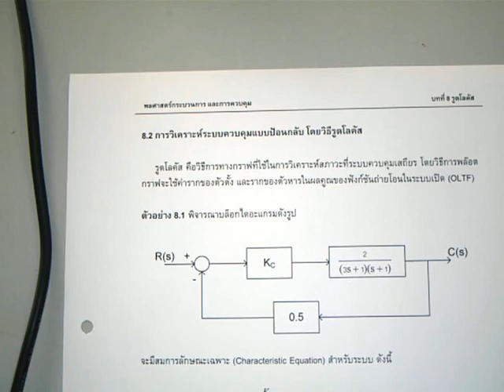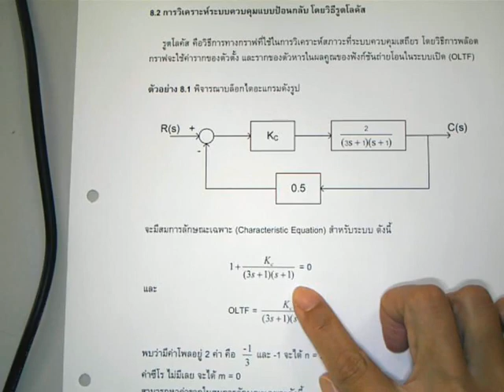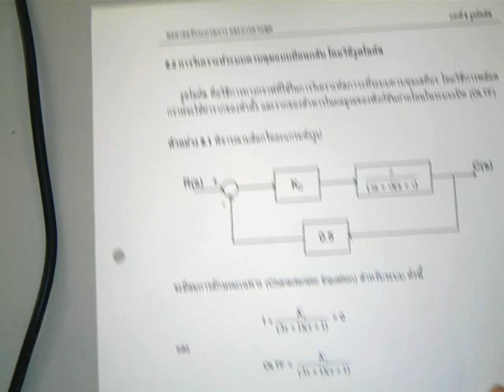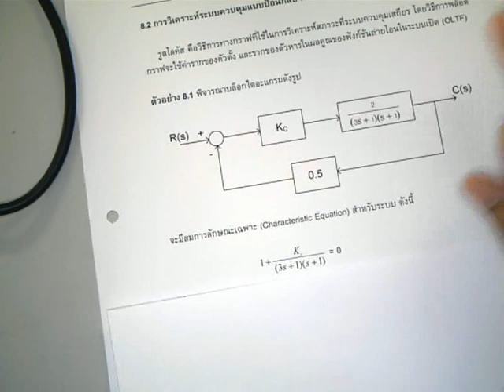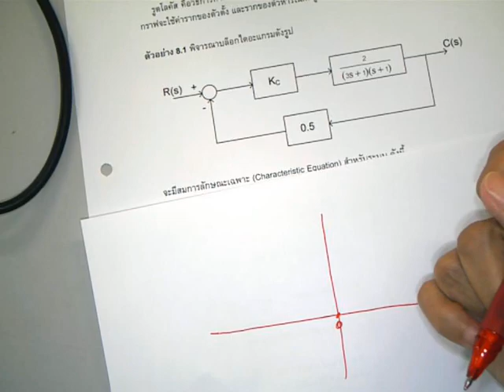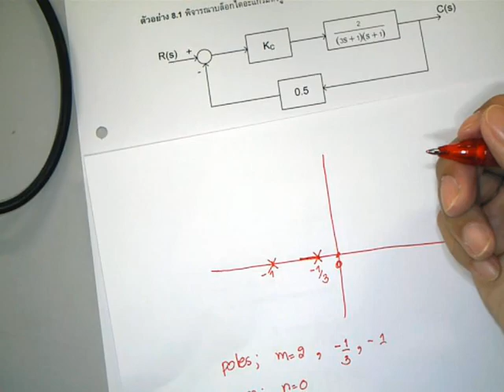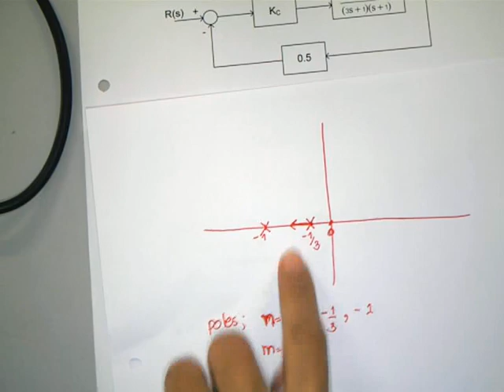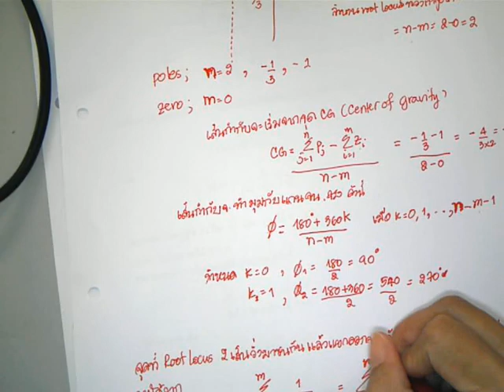akkarat process control 21-5